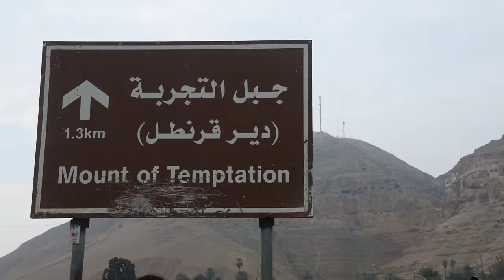Mount of Temptation, Hisham Palace Religious Trip Report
ReligiousTripReport Sedikit berbagi di awal tahun 2018 kemarin, saya mendapat penugasan dari kantor bersama biro perjalanan haji dan umroh untuk berangkat ke Luar negeri yakni peliputan jamaah untuk berkunjung dan berziarah ke daerah Palestina hingga Israel, Makkah dan Madinah.

Dan kali ini berkunjung ke wilayah kota tua, Mount of Temptation, Jericho, Wilayah Pendudukan